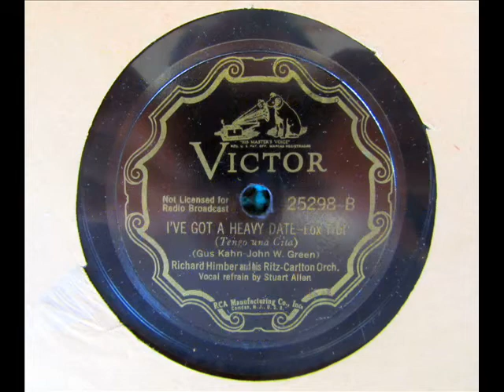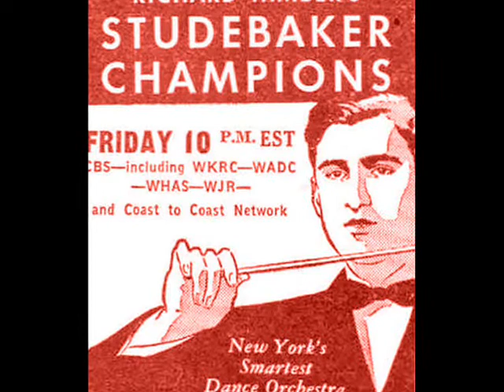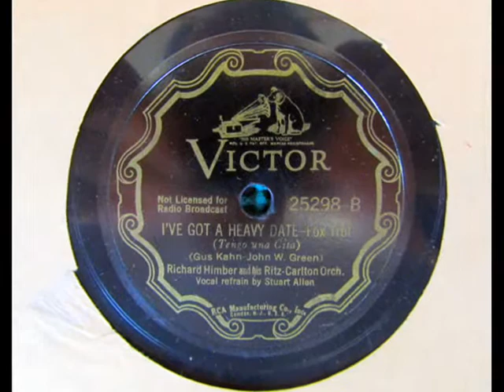"I've Got A Heavy Date" Richard Himber Orchestra 1936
Recorded in New York on April 6, 1936.  Vocal by Stuart Allen.  Bunny Berigan - t, present